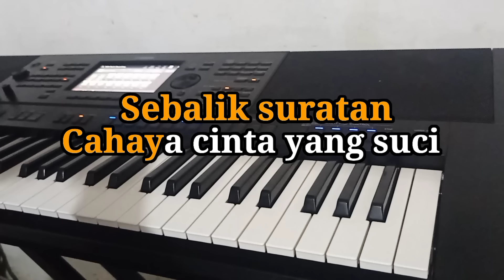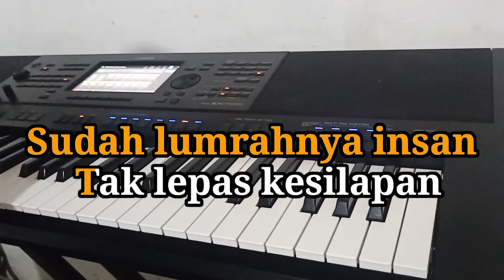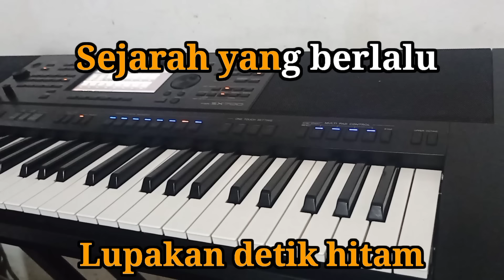Karaoke || IZINKAN SELAMANYA NAMAMU DIHATI ||! (eye) Nada Wanita